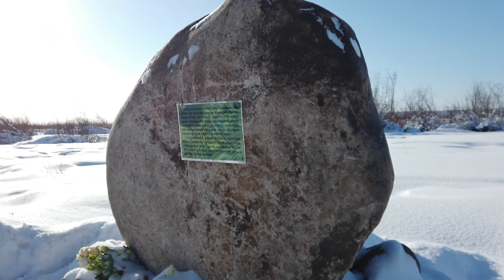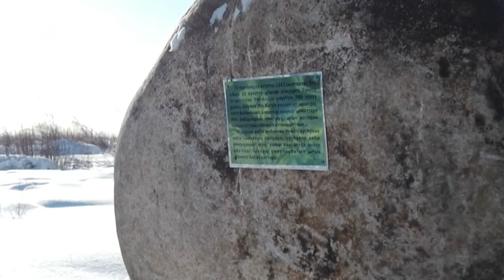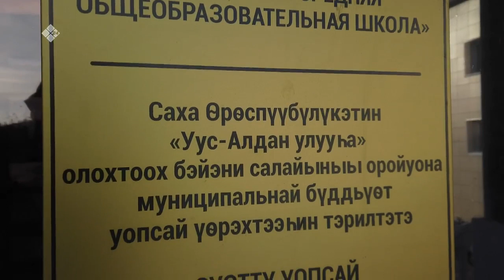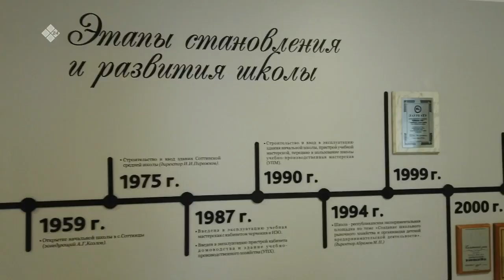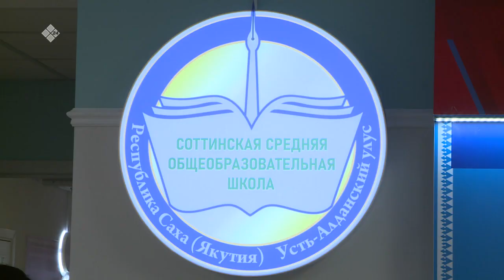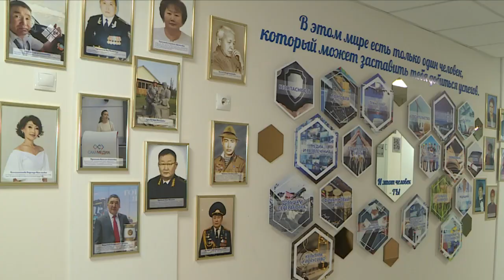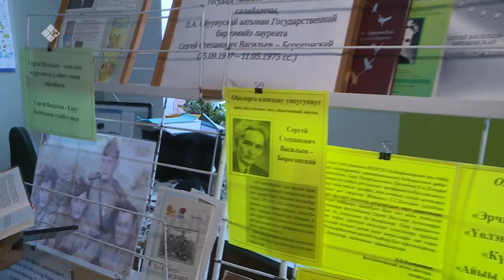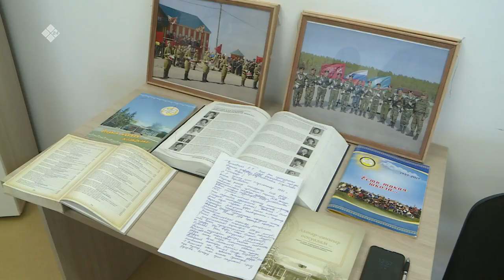«Хотугу сулус» (02.04.23)